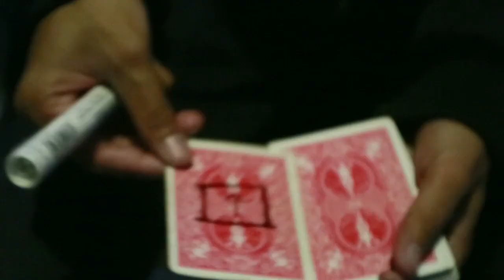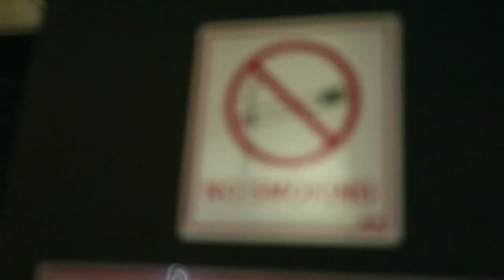Safebox by Esya G video DOWNLOAD at